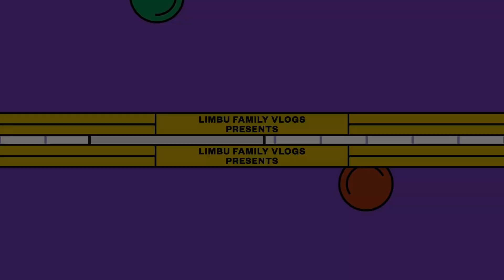CHILLAX VLOG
Record date: 17/08/2024 Saturday